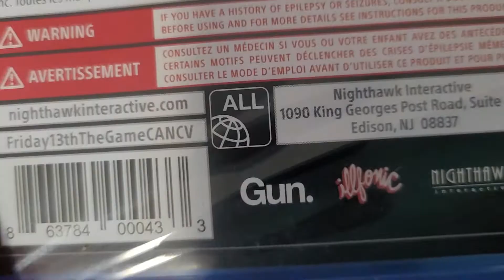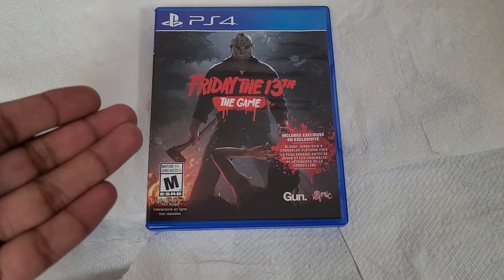FRIDAY THE 13TH THE GAME PS4 UNBOXING REVIEW!!!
Dead jason game (gonna drive me insane)